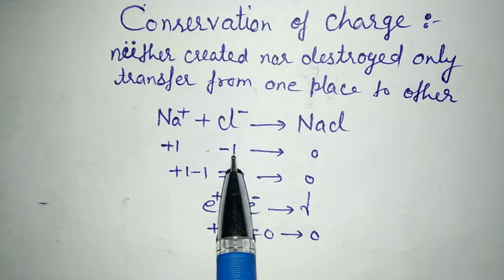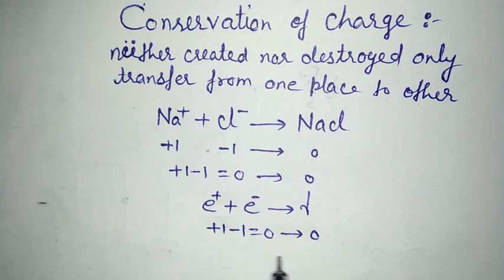Conservation of charge in Hindi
Explanation conservation of charge in Hindi